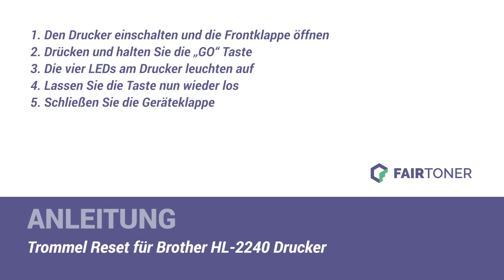Anleitung: Brother HL-2240 Trommel Reset ✅🛠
How-to: Brother HL-2240 Trommel zurücksetzen ✅🙂 Hier finden Sie die Trommel Reset-Anleitung als Tutorial für Ihren Drucker 💡🛠 Die Trommel wird nicht erkannt? ❌Einfach die Trommel zurücksetzen (Drum Reset) ✅ neu erkennen ✅ und weiterdrucken.